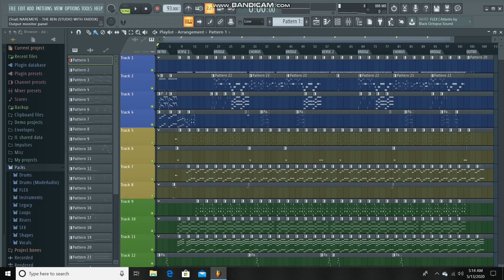THE BEN - NAREMEYE || INSTRUMENT BEAT (STUDIO SESSION WITH FAIDOX BEATZ)